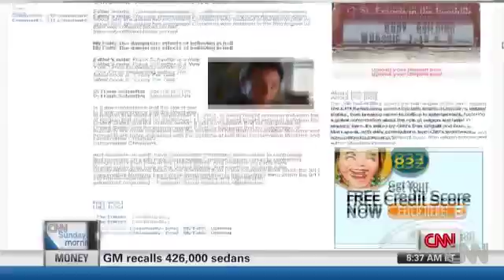Dr Lawrence Krauss discussion religion vs science on CNN live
I wanted to share this in case it was removed otherwise. GREAT interview! Big fan of Dr Lawrence Krauss who has really been a great PR guy for science and has hasn't pandered to the silly religious stuff. Religion is based on the human confirmation bias and I hope we all learn this someday.